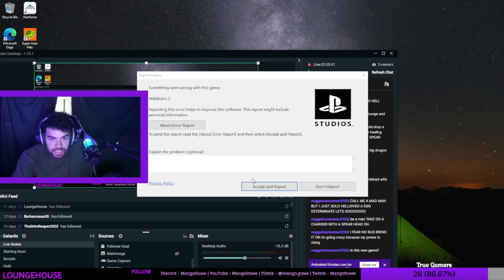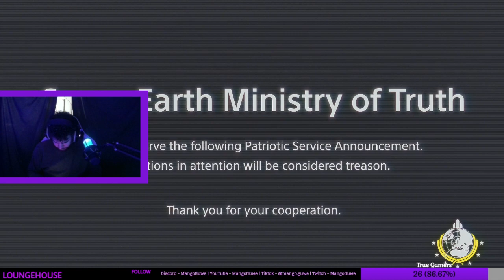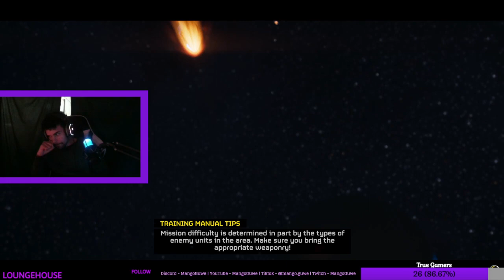The Closest Game I Have Had In Hell Divers 2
What a crazy game! I did not think that it would last that long though. This game gets crazier and crazier every time I play it. Please share for more!